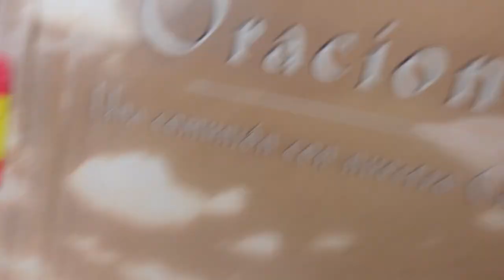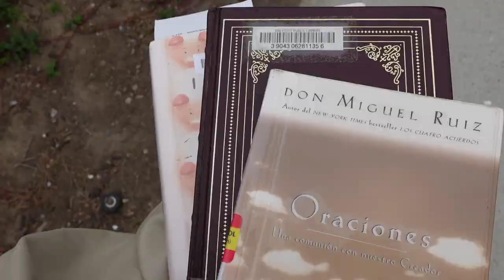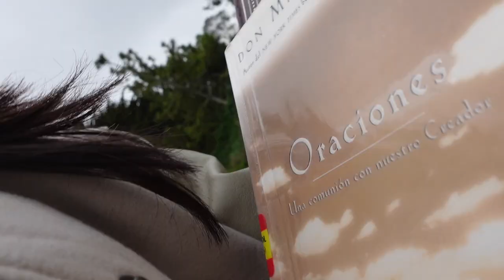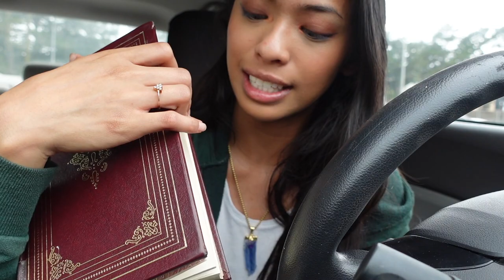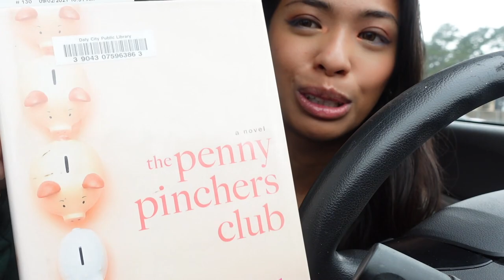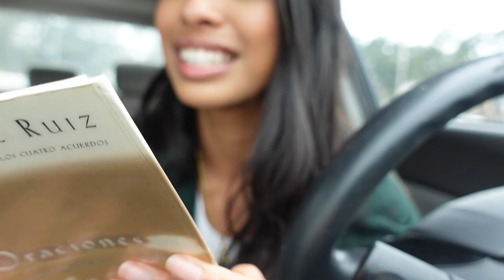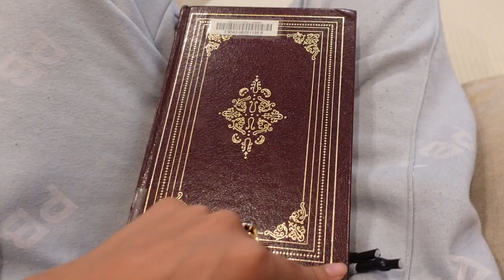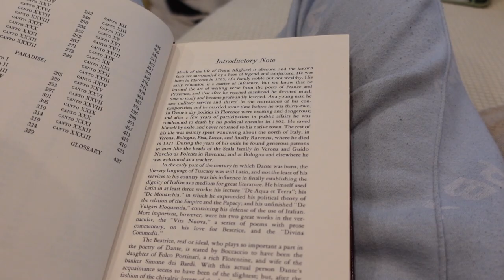taking myself out on a date // going to the library vlog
took some me time and went to the library. had a great time in my little wonderland. also get yourself a library card and support your local ibrary